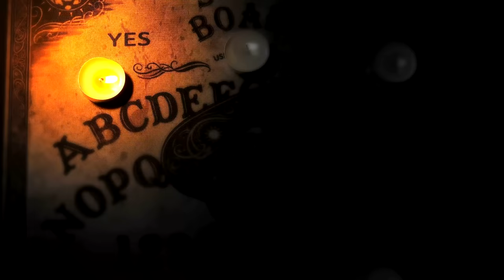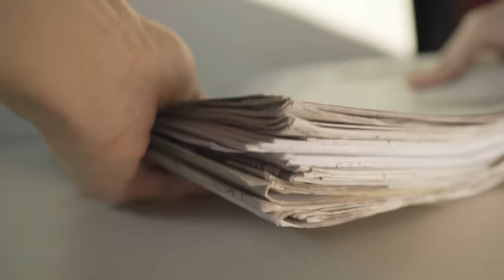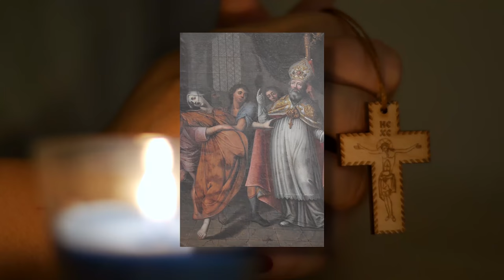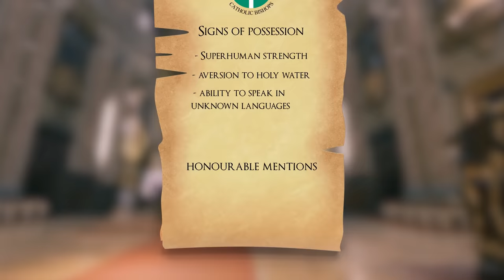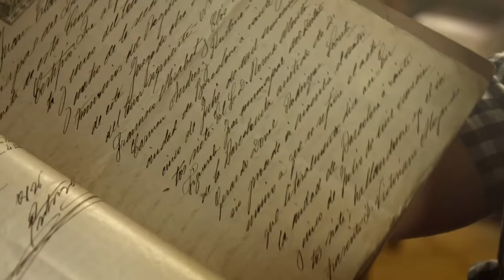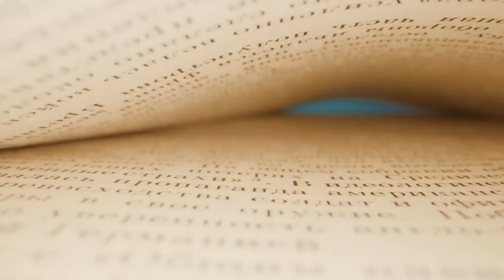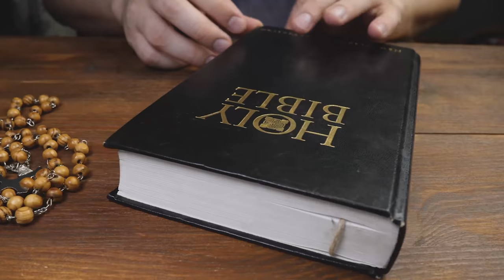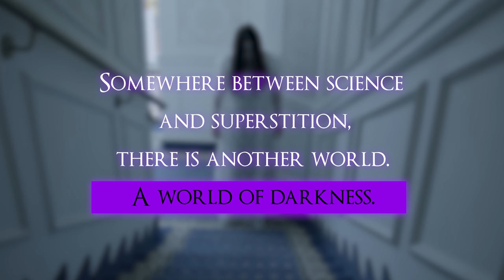Why the True Story of The Exorcist Is Much Worse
Install Raid for Free ✅ IOS/ANDROID/PC and get a special starter pack 💥 Available only for the next 30 days

Writing: Bevan Rees
Editing: Matt Murray
Script Development: Steven Rix